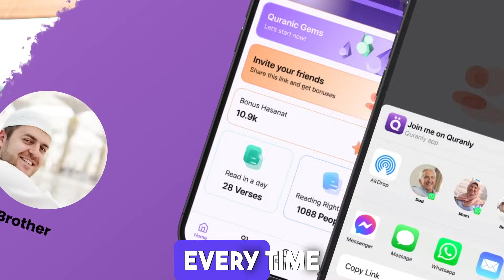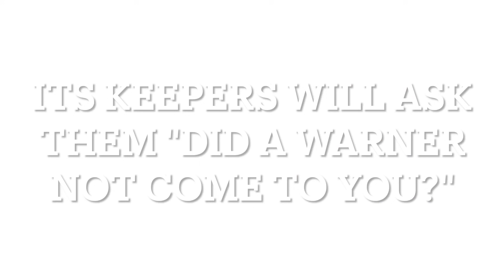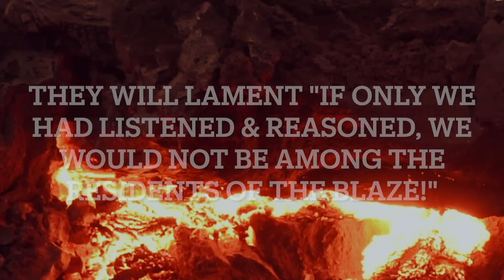Shirtless Mexican Gangster Interested In Islam